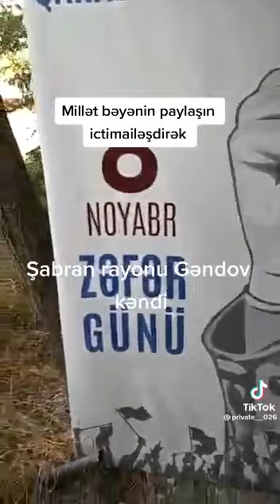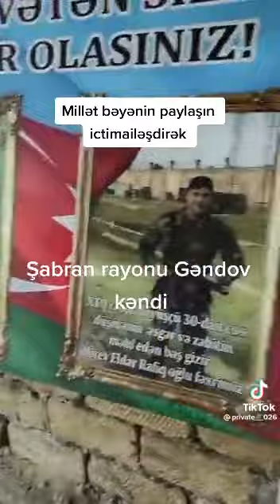Demeye söz tapa bilmirem.